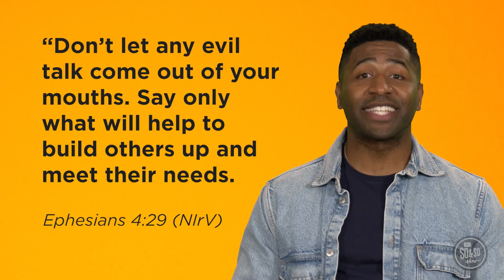January 28 So & So Show